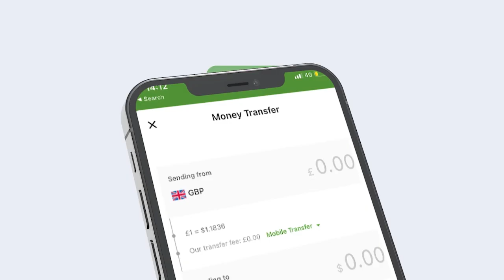Dowladda Soomaaliya" Cali gaduud waxaan ku dilnay ku dhawaad 200 oo Shabaab ah".